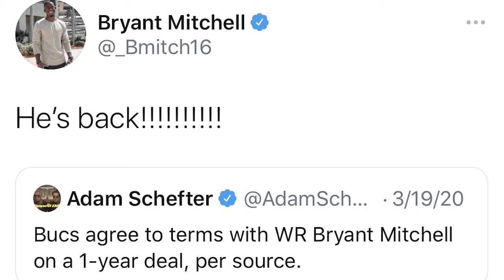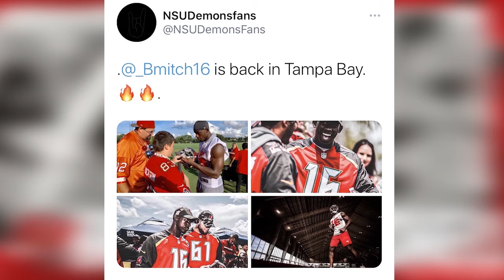Bryant Mitchell talks signing with the Bucs, playing with Tom Brady and support from NSU